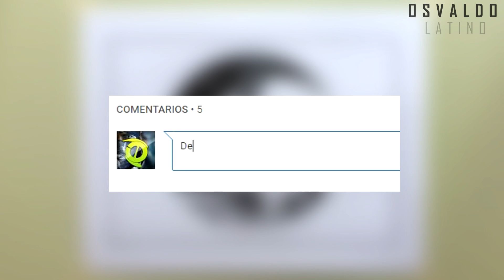DIBUJO CON RAPIDÓGRAFOS #8 [ LUNA 2 ]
En esta ocasión realizamos una LUNA agregando distintos detalles y utilizando la técnica del puntillismo espero les guste y muchas gracias por su apoyo un fuerte abrazo.

▼TODOS MIS DIBUJOS Y NUEVOS PROYECTOS  :D▼

▼ PREGUNTAS FRECUENTES ▼

▐✎ ¿Qué marca de lápices de colores utilizas?
Actualmente Utilizo los 48 Colores de la marca Faber – Castell.

▐✎ ¿Cuándo publicas nuevo vídeo?
 No existe un día especifico, pero en mi instagram público unos días antes lo que se subirá próximamente en mi canal .

R H

"Even Better - Jon Björk" , "Better Days (Instrumental Version) - Kevin Andersson"  y "All In My Head - Viktor Hallman " Estan usados bajo una licencia de EMS.

Nota: Este dibujo no es de mi autorÍa lo visualice he intente imitarlo